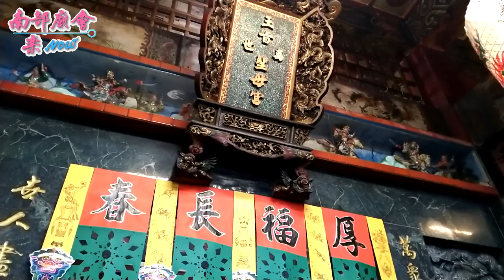2/23(六) 萬世聖母宮恭迎聖駕 (屏邑鎮南承運宮謁祖三載延香圓滿)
2/23(六)屏邑鎮南承運宮歲次己亥年回祖廟旗尾鳳山寺、內門紫竹寺進香大典